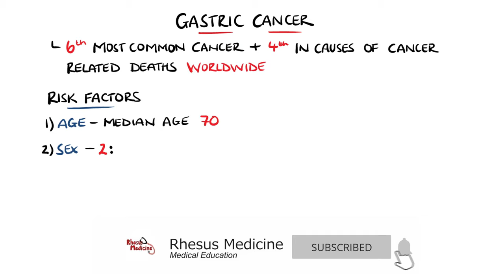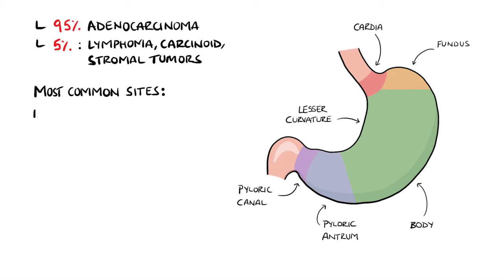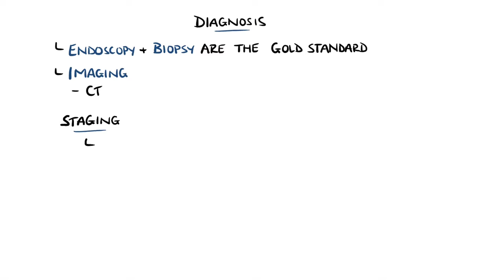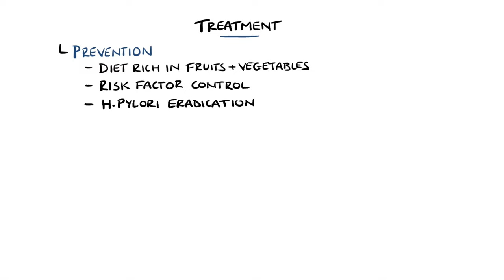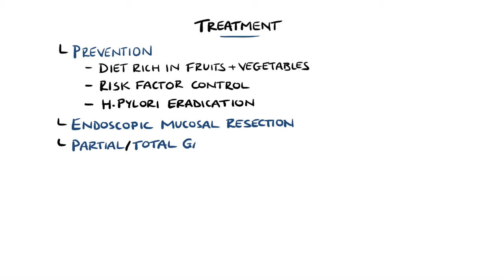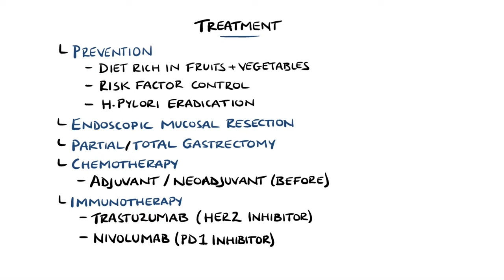Gastric Cancer - An Overview for Students and Junior Doctors (Including Troisier's Sign)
In this video we cover Gastric Cancer / Stomach Cancer, looking at risk factors for it as well as what are the signs and symptoms of Gastric Cancer (with Troisier's sign!). Also includes the most common locations of gastric cancer, how gastric cancer is diagnosed (including staging), and how is gastric cancer treated.

Video Timestamps:
0:00 How common is Gastric Cancer
0:10 Risk Factors for Gastric Cancer
1:07 Where is Gastric Cancer most common?
1:19 Types of Gastric Cancer
1:35 Most Common Site of Gastric Cancer (Which part of the stomach is most commonly affected)
1:49 Signs and Symptoms of Gastric Cancer (Gastric Cancer Symptoms)
2:39 What is Troisier's Sign? (Virchows Node)
2:51 Gastric Cancer Diagnosis
3:10 Gastric Cancer Staging
4:03 Gastric Cancer Prognosis
4:35 Gastric Cancer Treatment

USEFUL STUFF FOR STUDENTS:
1) FREE Amazon Prime 6 Months for Students
2) Pocket Cards: Lab Values / References / ECG / History Taking (Cheatsheets for rotations!):
US UK
3) Suture Practice Kit: US UK

What are the signs and symptoms of gastric cancer